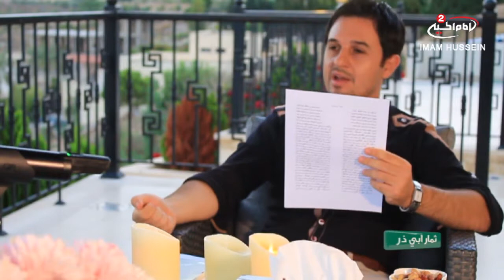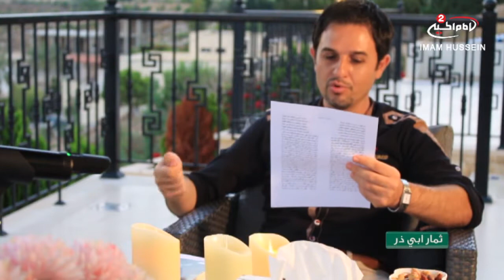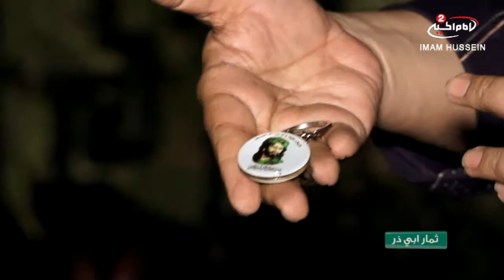ثمار أبي ذر الغفاري(1): القصيدة الادبية بحق اهل البيت عليهم السلام، الشاعر فؤاد دهيني ،1439 ق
اسم البرنامج: ثمار أبي ذر الغفاري
موضوع البرنامج :

المقدم: الشاعر احمد ماضي
الضيف : الشاعر فؤاد دهيني
موضوع الحلقة: القصيدة الادبية بحق اهل البيت عليهم السلام
الحلقة: 1
كود البرنامج : 10.09977

التاريخ :1439 ق
المواضيع الجانبية : ولاية اهل البيت عليهم السلام
مظلومية ابي ذر رضوان الله تعالى عليه
عقائد شيعة اهل البيت عليهم السلام
نشر ثقافة اهل البيت عليهم السلام
سيرة الشاعر فؤاد تهيني
الاستفادة من طاقات الشباب
تنمية المهارات الكامنة
قصيدة رثاء بحق النبي الاكرم صلى الله عليه واله
قصيدة رثاء بحق الامام الحسن عليه السلام

التصنيف : تعليمي

أساليب و طرق ايصال المساعدات المالية لقناة الامام الحسين عليه السلام:

١- عبر مكاتب شركات التحويل المالي في مدينة كربلاء المقدسة الى قناة الامام الحسين عليه السلام
٠٠٩٦٤٧٨٢٢١٨٠٠٠٥العراق

٢- عبر ارسال رسالة باسم لبيك ياحسين الى رقم هاتف قسم العلاقات العامة في القناةsmsاو الواتس آب
٠٠٩٦٤٧٨٢٢١٨٠٠٠٥العراق

اب ستور:
Imam husseintv by IMAM HUSSEIN TELEVISION NETWORK

موقع قناة الامام الحسين عليه السلام الثانية باللغة العربية:

https//Imamhussein2.tv